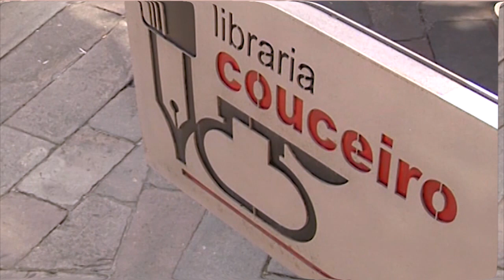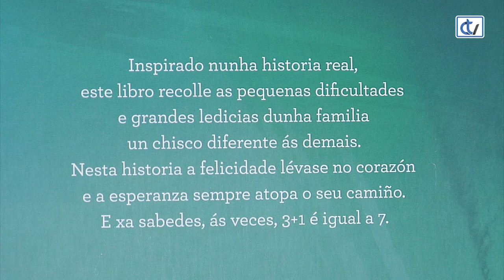Libraría Couceiro: A miña familia 3+1=7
'A miña familia 3+1=7' é un conto que a Libraría Couceiro recomenda para os máis cativos. Cunhas preciosas ilustracións e un texto fácil, achéganos a historia dunha familia reconstituída.